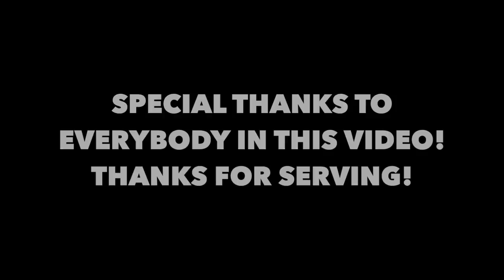King Of The Court Basketball At A NAVY BASE!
I went to a Navy Base and played basketball with Navy Sailors!